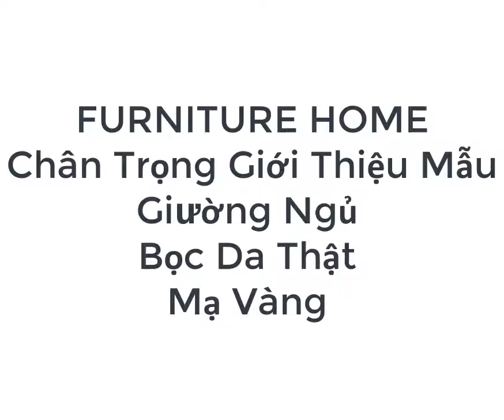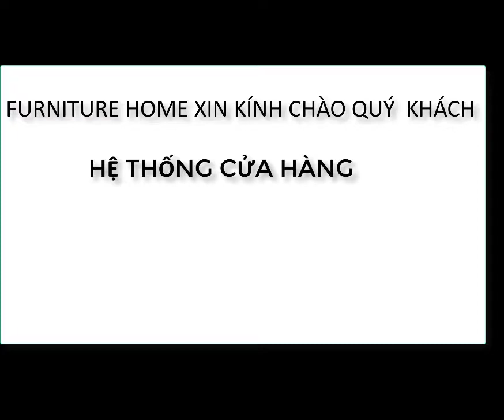Giường Ngủ Mạ Vàng ll FURNITUREHOME ll Giường Ngủ Thông Minh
NHỮNG MẪU GIƯỜNG CHÂU ÂU GÂY HOT NHẤT THỊ TRƯỜNG